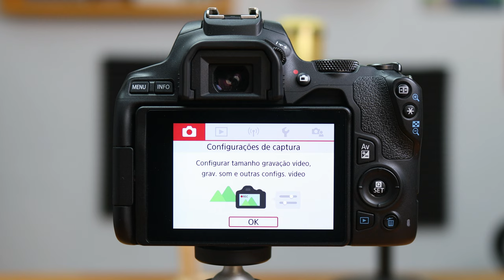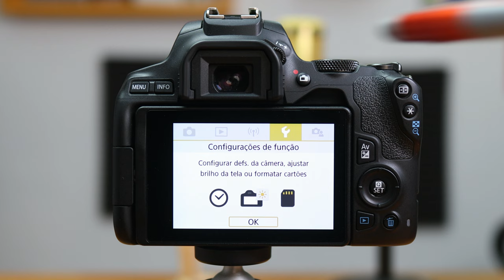PARE de Usar o Botão REC para FILMAR: Grave Usando o Botão de Disparo Canon SL3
Neste tutorial da Canon SL3, eu mostro como vc pode fazer para usar o botão de disparo (botão do obturador), para iniciar ou  parar uma gravação de vídeo na Canon SL3.

Este tutorial faz parte da série "DOMINANDO A CANON SL3". Se vc ainda não viu nenhum vídeo desta série segue aqui o link para vc maratonar.

O mais comum quando alguém está usando a Canon SL3 e quer iniciar a gravação de um vídeo é usar o botão de REC que existe atrás da câmera.

Este botão é o botão padrão. Porém, tem muita gente aí da galera que se filma sozinho com a Canon SL3 e assim usar este botão , às vezes, fica um pouco  inconveniente.

Daí vem a pergunta: será que existe uma forma de usar o botão de disparo, ou o botão do obturador que fica na frente da câmera , para começar e parar uma gravação de vídeo???

Felizmente, a Canon SL3 deixa vc habilitar esse recurso. Quer saber como?
Assista ao vídeo até o final para descobrir.
Forte abraço.

⏱ O QUE VOCÊ VAI VER NESTE VÍDEO:
00:00 Intro

Excelente Câmera para Começar - (CANON EOS SL3)

Câmera Utilizada no Vídeo
Microfone de Lapela

/// Pesquisas relacionadas